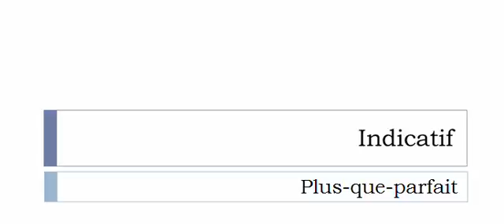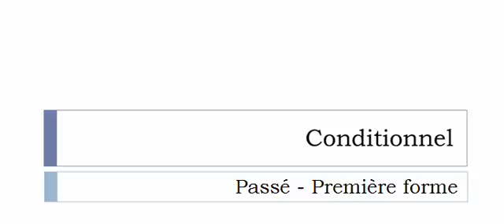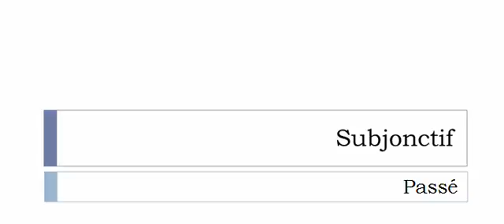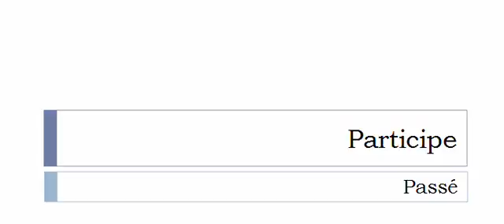Conjugaison française = Toutes les formes